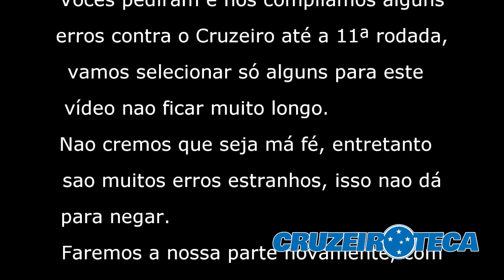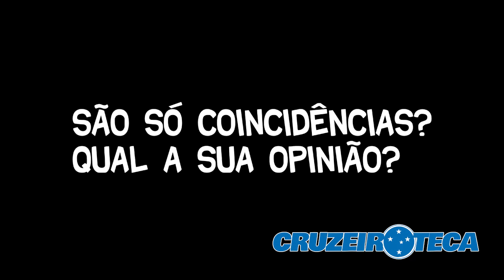A arbitragem vai impedir o tetra do Cruzeiro? (Parte1)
✰CURTIU? QUER DAR UMA FORÇA? Dê um LIKE e FAVORITA o vídeo.